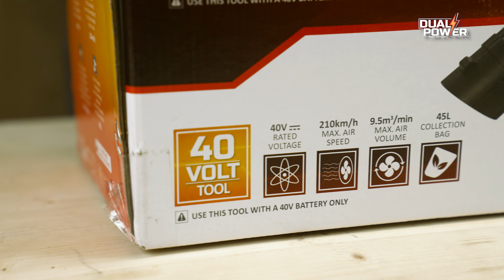Dual Power - Desembalaje de POWDPG75270 Soplador de hojas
¡Extraiga de la caja con nosotros el soplador de hojas Dual Power POWDPG75270!

¿Rastrillar las hojas? ¡Tenemos mejores cosas que hacer! Este soplador de hojas de batería, de nuestra línea Dual Power, trabaja más rápido y con más potencia.

. ¿Qué puede hacer con este soplador de hojas Dual Power?
Un jardín limpio y ordenado en un santiamén, este potente soplador de hojas de 40V de Dual Power lo hace posible. La herramienta inalámbrica te ofrece total libertad de movimiento, sin el obstáculo de los cables de extensión. Su fuerte motor sin escobillas proporciona más potencia e incrementa la autonomía de la batería. Además de eso, sólo necesita un poco de mantenimiento.

Además de su función de soplado, la herramienta Dual Power está equipada con un modo de succión. La trituradora incorporada tritura los desechos del jardín aspirados, como hojas caídas y hierba, en una proporción de 15:1. Los residuos triturados se recogen posteriormente en la bolsa recogedora de 45 l.

¿Qué incluye?
1x POWDPG75270 aspirador / soplador de hojas
1x bolsa de recolección
1x adaptador de salida
1x tubo inferior
2x tubo superior
1x correa hombro
1x mango auxiliar
1x conjunto de ruedas
5x tornillo
2x perno de fijación
1x manual de instrucciones

Para obtener información sobre el soplador de hojas Dual Power POWDPG75270, consulte la página

¿Desea ver toda la gama? Visite